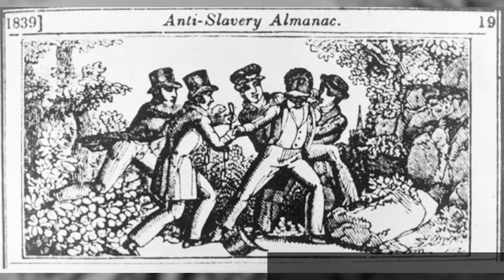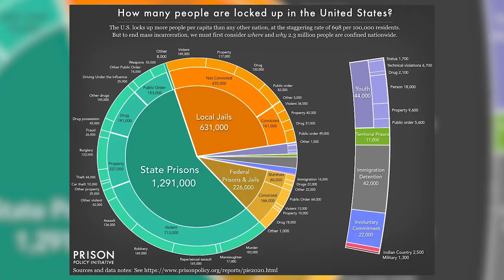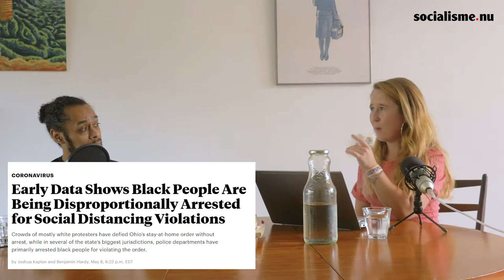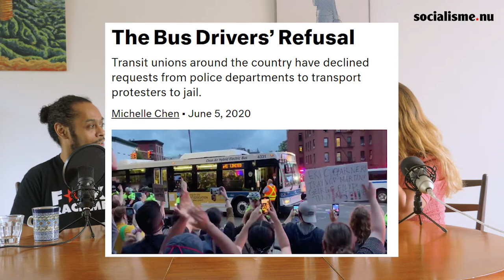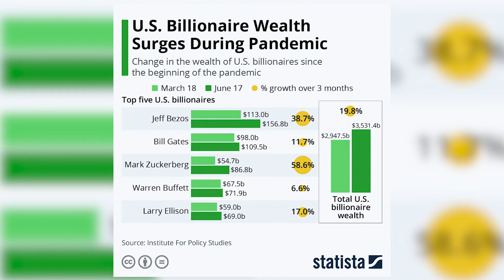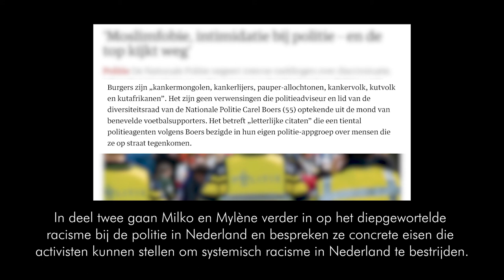Activisten in gesprek: Black Lives Matter & Politiegeweld (deel 1)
Activisten Milko en Mylène waren afgelopen zomer aanwezig bij de Black Lives Matter demonstraties tegen racisme en politiegeweld in Nederland. In onderstaande video’s gaan zij in gesprek over de BLM-protesten in de VS, de oorsprong van de politie, de situatie in Nederland en de discussie over het afschaffen van de politie als zodanig.

Deel I: Black Lives Matter protesten in de VS, institutioneel racisme en de oorsprong van de politie

Tienduizenden mensen gingen afgelopen zomer de straat op in Nederland, uit solidariteit met de Black Lives Matter protesten in de VS en tegen politiegeweld en racisme. En terecht, want de in Nederland zien we hetzelfde. Zo werd afgelopen woensdag bekend dat de politieagenten betrokken bij de dood van Tomy Holten niet worden veroordeeld. Tomy overleed in een politiecel op 14 maart, slechts een uur na zijn onrechtmatige arrestatie.